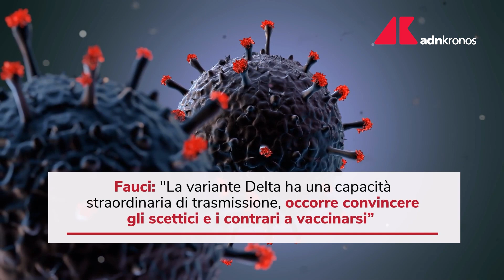L'epidemia non sarà superata prima della primavera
L'epidemia di Covid non sarà sotto controllo prima della primavera del prossimo anno, avverte il virologo in chief Usa Antony Fauci in un'intervista alla Cnn.